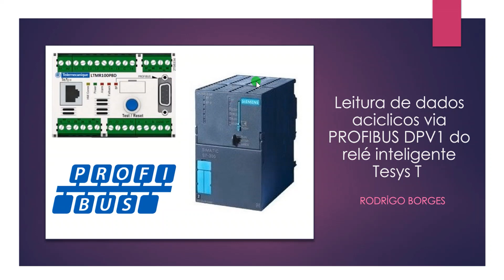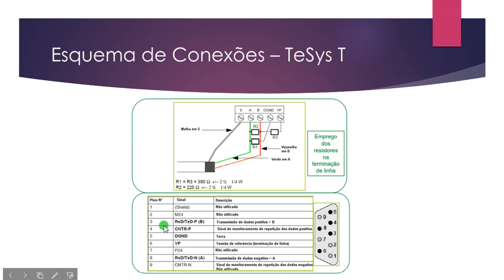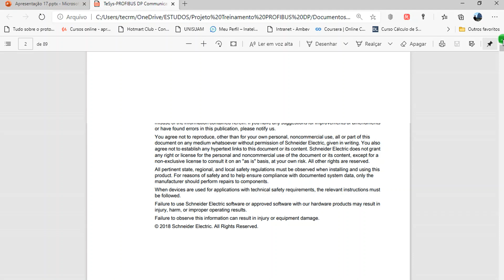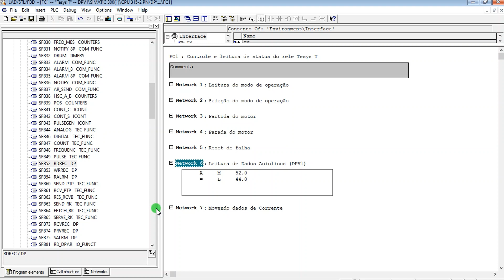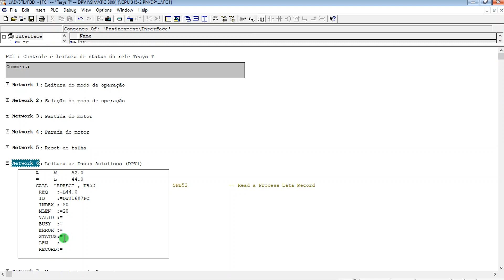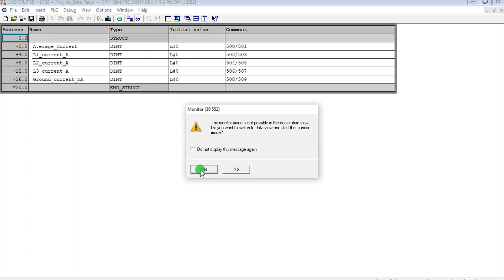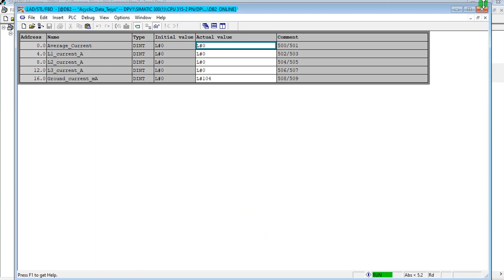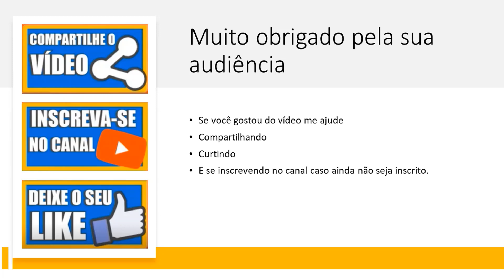Leitura de dados Acíclicos via PROFIBUS DPV1 com Relé Inteligente Tesys T ​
Fala pessoal! Nesse vídeo apresento como você pode ler dados acíclicos de um relé inteligente Tesys T da Schneider Electric em rede PROFIBUS usando a versão DPV1.
Aqui eu vou te ensinar a ler por exemplo o parâmetro de corrente do relé e coloca-lo em uma IHM.
Esse conteúdo faz parte do meu novo treinamento sobre rede PROFIBUS que eu publiquei na plataforma da UDEMY.
📢 Está precisando de reparos eletrônicos ou fornecimento de equipamentos novos?
Então fale com a Energie Lab!!!
Endereço: Rua Padre Adelino, 2036 – Tatuapé – São Paulo – SP – CEP 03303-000